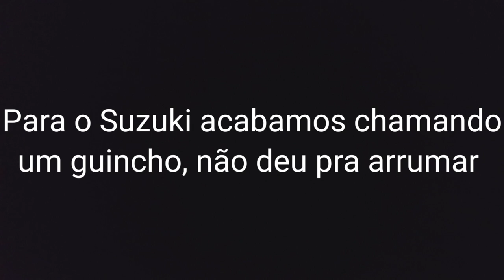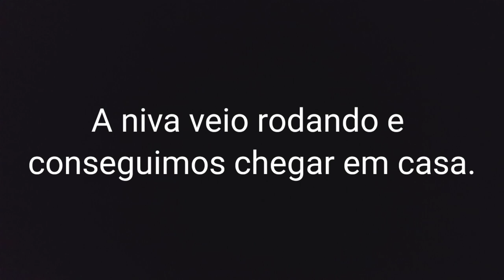Trilha Niva x suzuki os dois carros terminaram sem roda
Fomos até Paranapiacaba entramos em 2 trilhas dessa vez com o Suzuki do Jé e o Niva do Waston, confira o desempendo dos carros nessa trilha com lama, erosão e até travessia de um riacho,  muita risada e tecnicas de Off-road também estão presentes nesse vídeo usamos um trenó de madeira pra levar a niva pra um lugar seguro sem a roda dianteira e tudo isso com dois carros que não tem guincho. Se curte nossos videos de essa força se inscrevendo, curtindo, comentando em nossos videos.